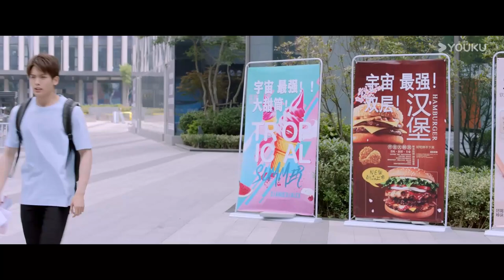【Eng Sub】EP02 顏柯夢到熊伊凡💕 | 初戀了那麼多年 First Romance | 王以綸 萬鵬 | 校園 愛情 | 優酷台灣 YOUKU TAIWAN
★觀賞正片請移步優酷國際版APP，不管您所處何地都能享受《初恋了那么多年 First Romance》CLLNMDN 全集多語種字幕噢，加入優酷國際版APP會員，更能搶先觀看更多會員集數！

📺【初恋了那么多年 First Romance】一直暗戀鋼琴才子顏柯（王以綸飾）的標槍虎女熊伊凡（萬鵬飾）在大學校園與男神意外重逢，爲了吸引到對方的注意，熊伊凡不惜使出十八般戀愛奇招，花式刷存在感。誰成想表白不成反被撩，自己被暗戀對象“反客爲主”。顏柯的主動出招使得兩人越靠越近，雙箭頭CP點燃粉紅氣氛，擦出純戀火花。本以爲是單向暗戀的青春澀事，實則卻是雙向心動的甜滿！

Starring: Wang Yilun / Wan Peng
主演：王以綸 / 萬鵬

【FULL】一拍即合的我們 Hit It Off | 演員搭檔研習進階真人秀 CLLNMDN